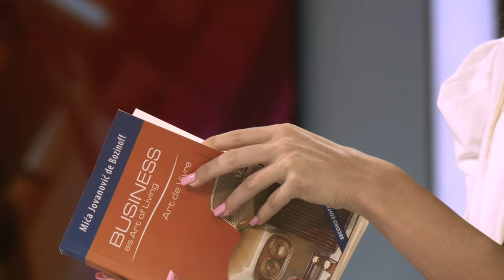Mica Jovanovic i cuveni "Megatrend" Univerzitet - "Megatrend ne duguje ni dinar bankama!"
Gost: Prof dr Mića Jovanović - Predsednik "Megatrend" Univerziteta